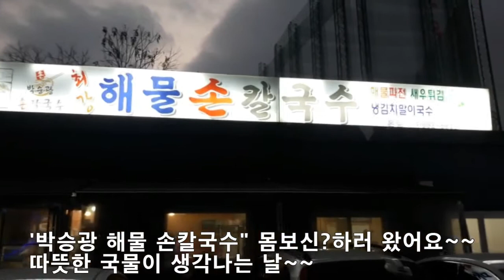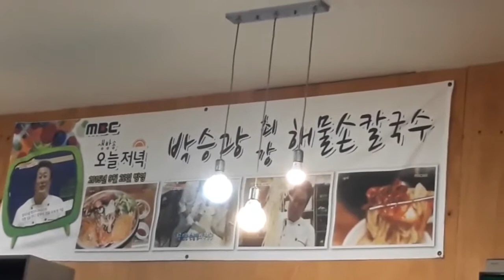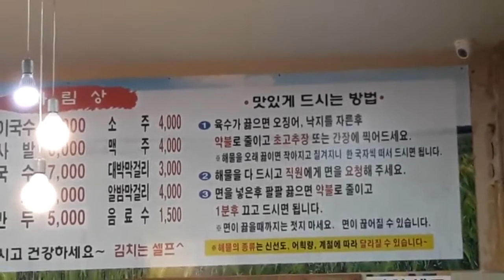박승광 해물 손칼국수 몸보신하고 왔어요